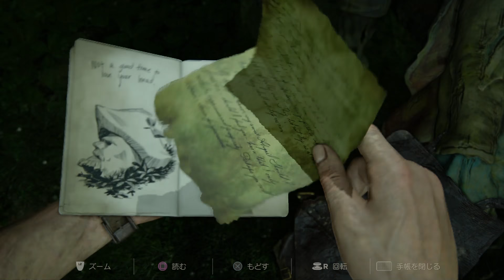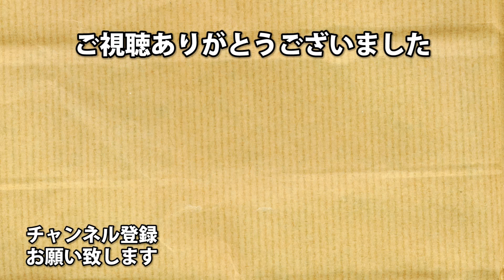【上級】アンチャーテッド 海賊王と最後の秘宝【２２】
アーノルズはせがわ